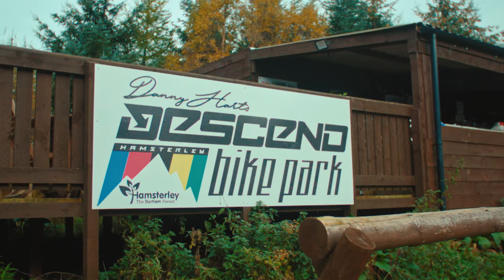Between the Races – Episode 2 - Danny Hart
Join Monster Energy as we delve into the lives of the fastest DH racers on the planet. Over an 8-part series, we follow our elite athletes to their hometowns and find out what goes on outside of the race tape. From Australia to North America and Europe, we travelled the globe to get behind-the-scenes, unfiltered access to the greatest in the game.

We step outside of the pits and into the living rooms, home tracks and private lives of the professional racers to understand what it takes to make it on the World Cup. In a sport where time is everything, we slow it down to understand what makes these racers tick.

Episode 2 features ‘Redcar Rocket’ Danny Hart, the long-time World Cup racer has been pedalling hard since taking podiums in Juniors and is a regular Top 3 finisher overall. 2019 was a dominant year for the quietly-spoken Englishman and he’s been training hard in the off-season to come back stronger than ever. Notoriously known for one of the most famous runs in history at the Champery World Champs in 2011, where he took the win with a clear 11-second lead, he’s been making history ever since with his impressive riding. Find out what keeps this DH legend at the top of his game in Between the Races.

Episode 3 will feature Mark ‘Shark’ Wallace, the silent assassin from Canada.

Between the Races is an 8-part series premiering on Monster Energy YouTube and followed by a longer movie to be released just before the start of the 2020 DH World Cup season.

Check back into for the weekly webisodes.